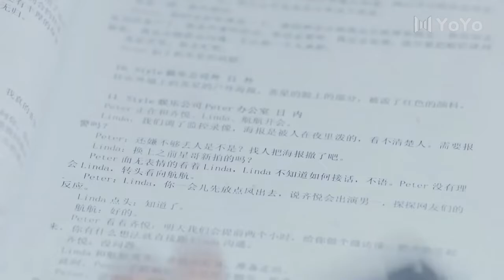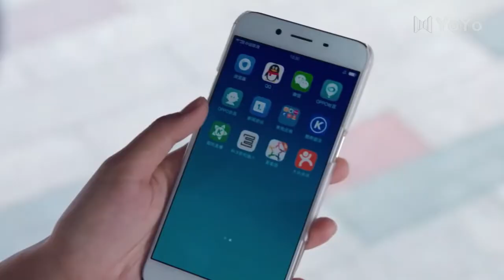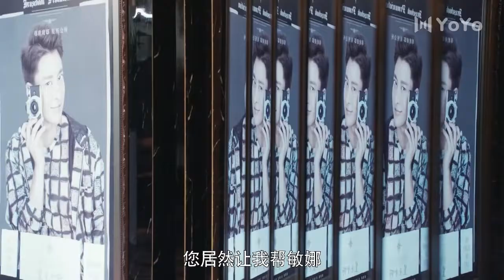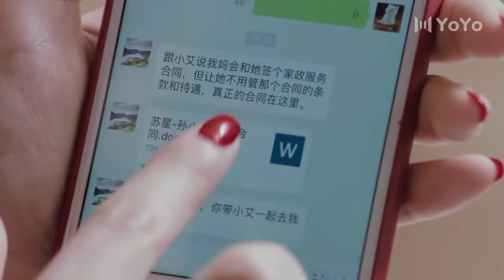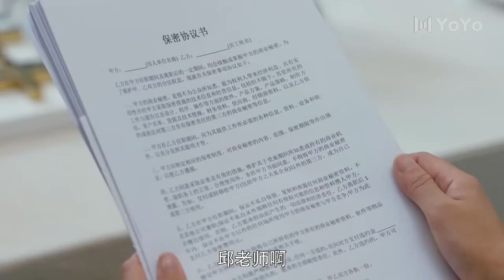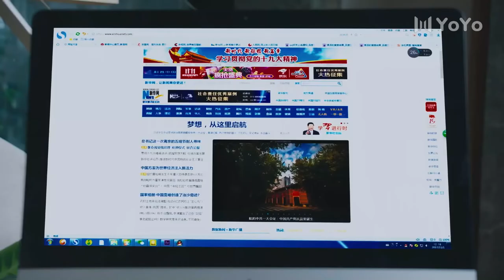【热播都市剧】伴你星光美丽 05 | 主演：贾乃亮、陈意涵、陈小纭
主演：贾乃亮、陈意涵、陈小纭
剧集：23
剧情：超级偶像苏星（贾乃亮饰）与小镇泼辣姑娘孙小艾（陈意涵饰）相识。之后，孙小艾错信表妹朱莉（陈小纭饰）的花言巧语，成为了苏星的贴身保姆。朝夕相处中，孙小艾发现了很多苏星不为人知的另一面，他助养失学儿童、关怀患病粉丝、宁可背负骂名也要保全妹妹名声等举动，让孙小艾不知不觉对他心生爱意。然而，苏星被朱莉等人陷害，一夕间失去一切，孙小艾站在其身后不离不弃。苏星勇敢面对逆境，决心回归初心从一名合格的演员做起，孙小艾亦承担起经纪人的重职，二人的情感在奋斗中日益升温。苏星以拼命三郎的状态赢得业内好评，往日的负面形象被其敬业、勤恳的态度代替，回归之作助他重回事业巅峰。最后，苏星实至名归拿到影帝头衔，他与孙小艾的爱情也开花结果。